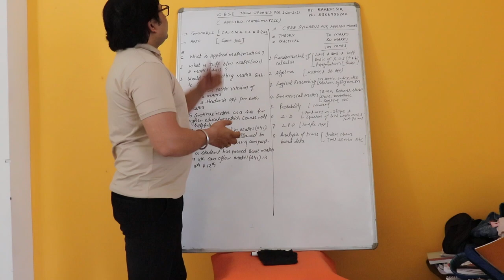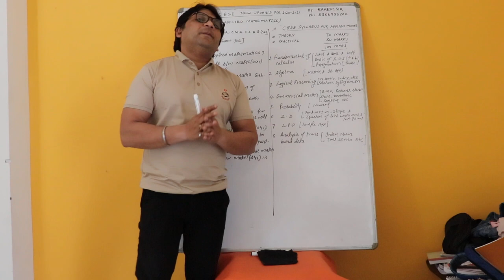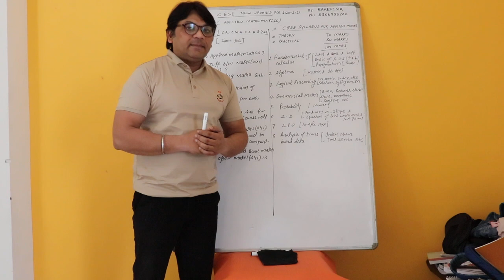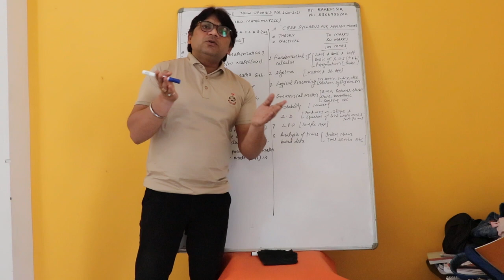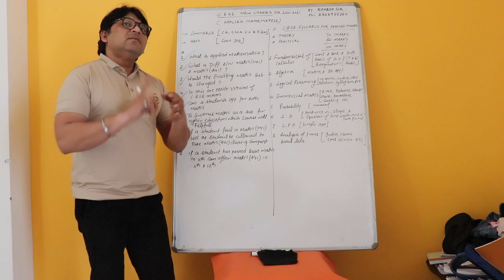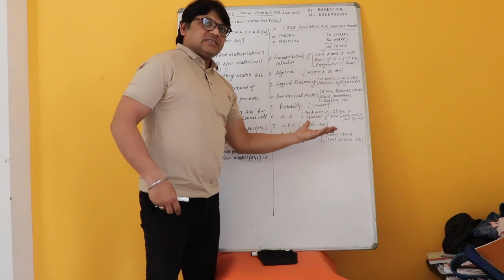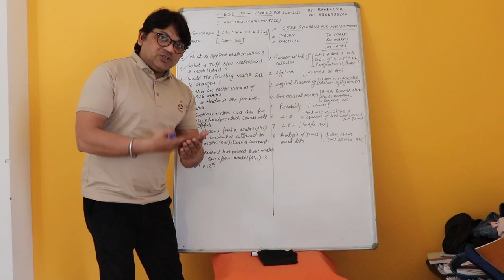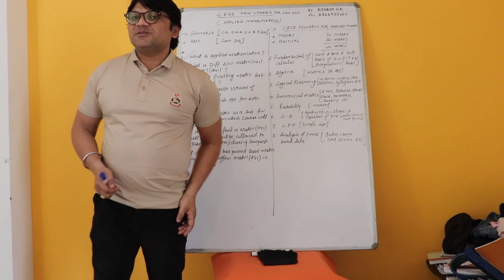A BIG new updates in CBSE 2020-2021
# New updates cbse 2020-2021#applied mathematics# BCSE Syllabus for applied maths session 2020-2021